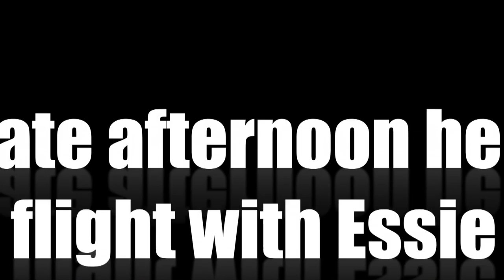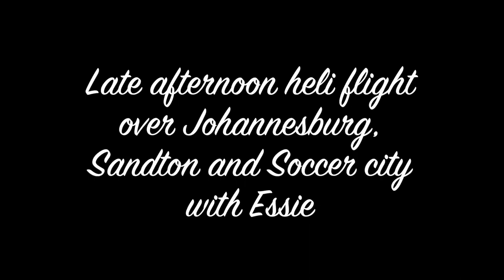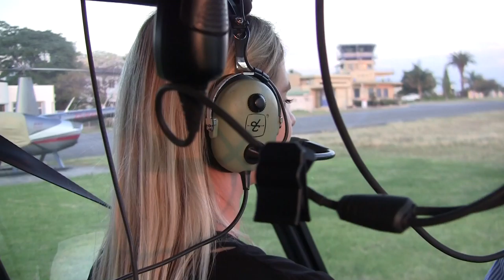Sodwana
This video is about Sodwana